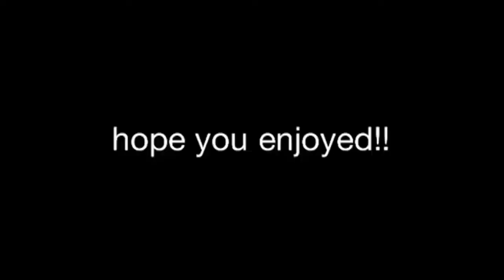Really high boned Ollie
My friend at skate church doing a really high bones Ollie